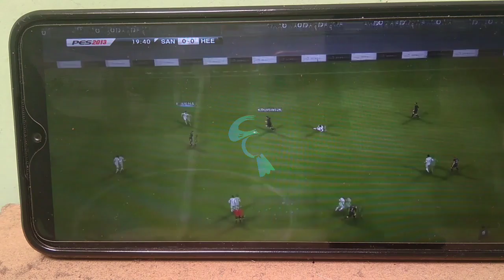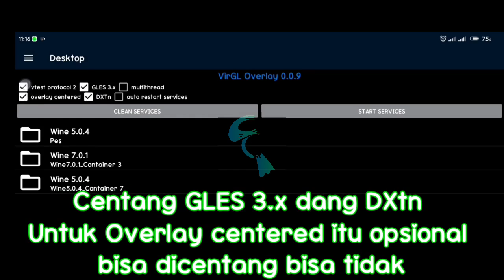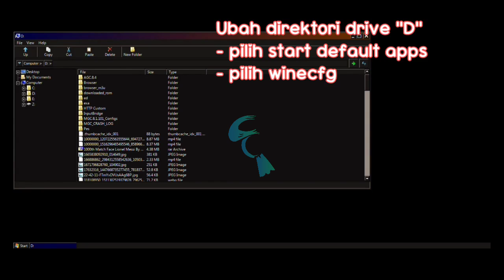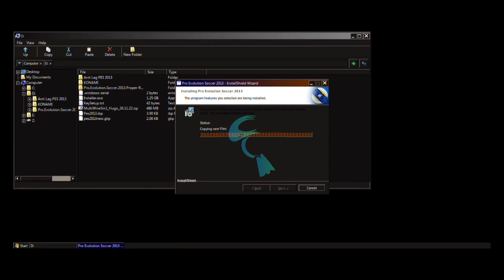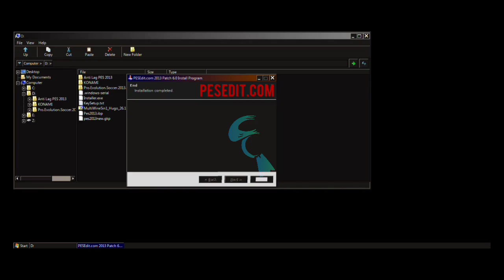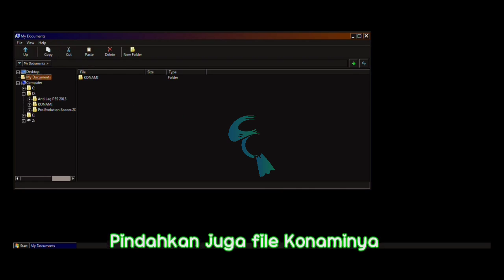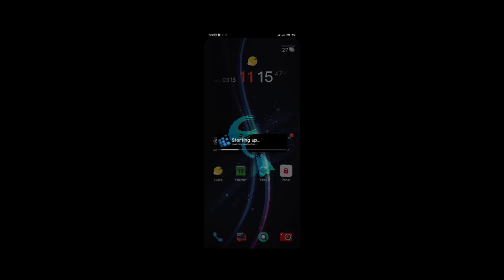Tutorial menginstall PES 2013 exagear Redmi 10c(Snapdragon 680)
Device= Redmi 10c(4/128)

Exagear Hugo 5 in 1= Wine 5.0.4
Resolusi exagear= 1560x720
Mesa= Mesa 18.3.0 v3
WineD3D= WineD3d1
Sound= Winesound1

Setinggan pes
 -Resolusi= 1560x720
 -LB= jangan centang
 -Enable frame skipping= jangan centang
 -wait for vsync= jangan centang

Gamepad= X3
Mapping Gamepad= game keyboard